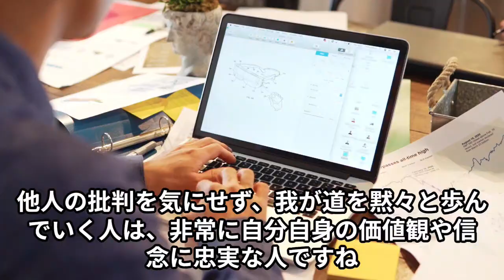【気づき】こんな３つのタイプの人 豪ドル/円＃いぬさん#成功＃SUCCESS＃こころの天気#人生のレシピ＃エッチないぬさんの独り言#ヒカル将来#ディズニー大好き